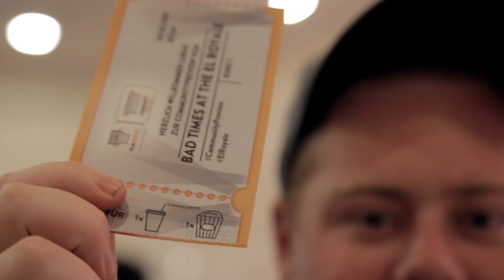So reagiert das Publikum bei BAD TIMES AT THE EL ROYALE | Communitypreview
Über 400 Leuten schauten eine Woche vor Kinostart BAD TIMES AT THE EL ROYALE in einer Communitypreview. Wie der Abend lief und wie vor allen Dingen der Film angekommen ist, seht ihr hier im Video.

Ab dem 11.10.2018 läuft der Film deutschlandweit in den Kinos.